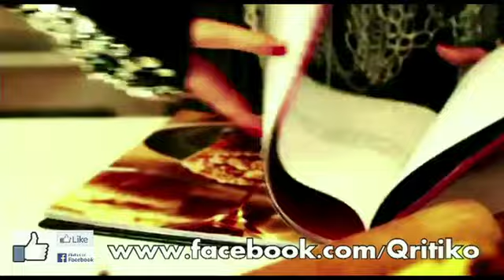LANI MISALUCHA - Chandelier (La Nightingale The Return Concert!)